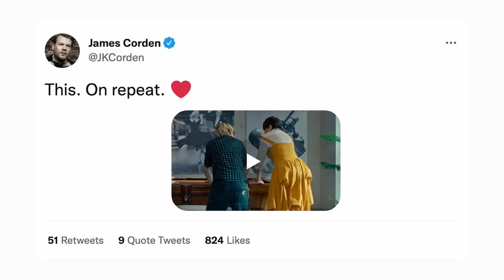THE NANA PROJECT Trailer 2024 Comedy Movie 1080p